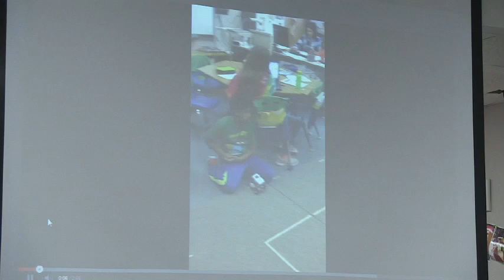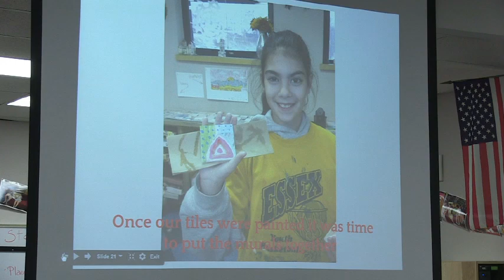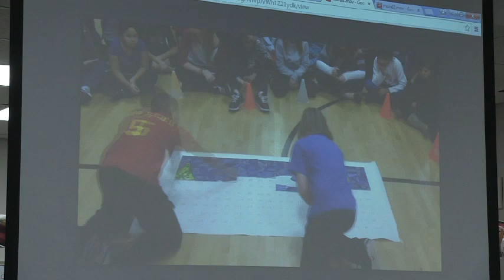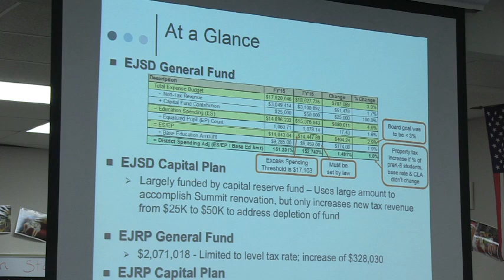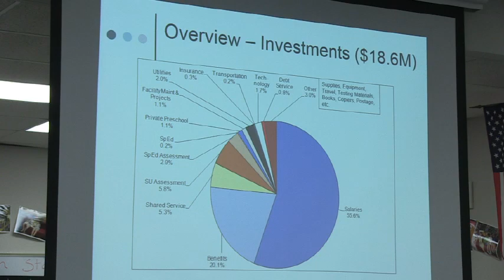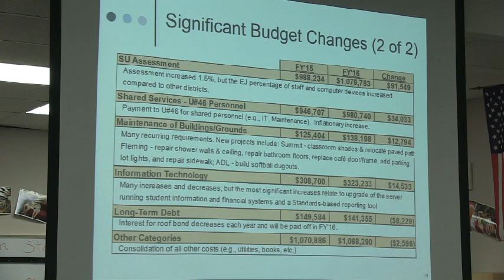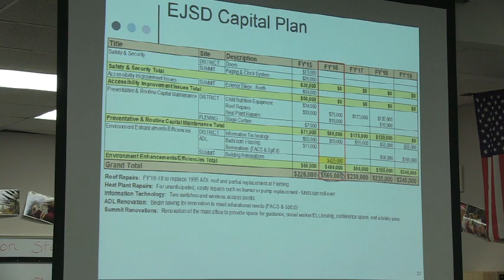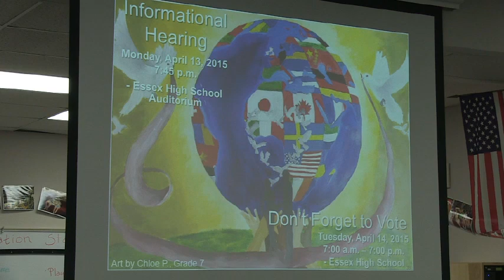Essex Junction Prudential Committee Meeting: February 9, 2015